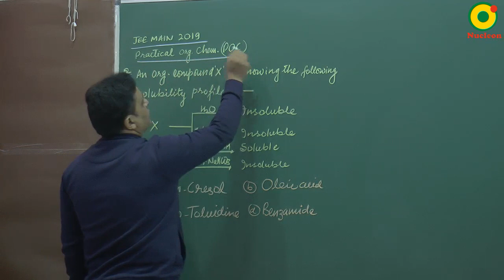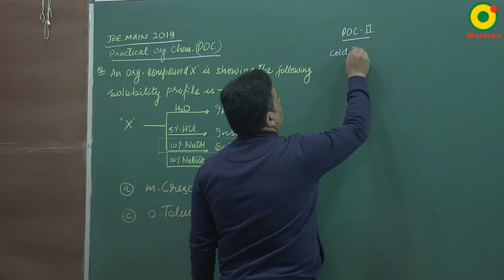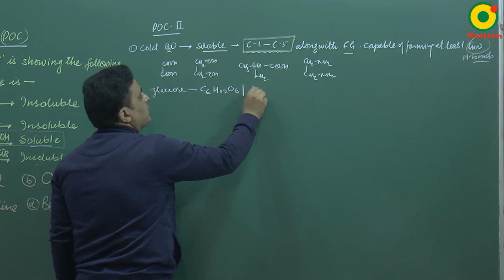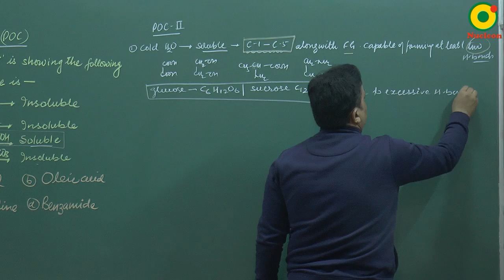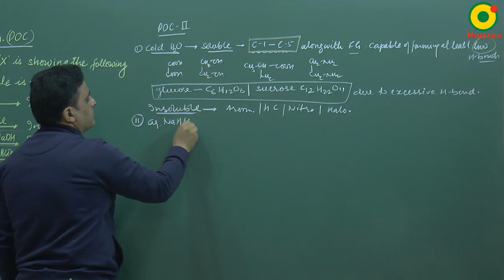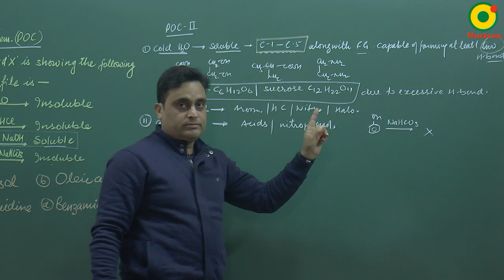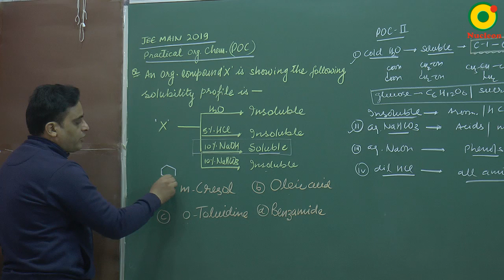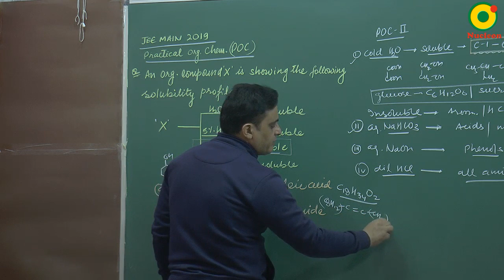JEE Main (2019) Practical Organic Chemistry (POC) Question 1 Problem Solving By VKP Sir